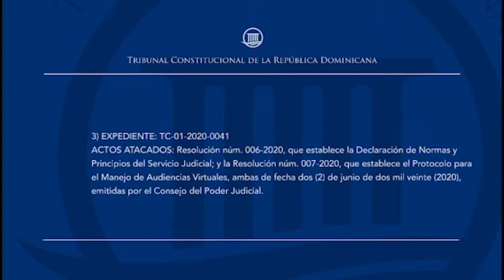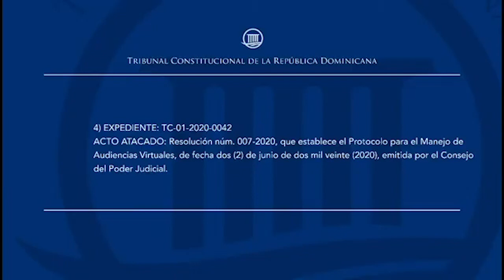CORTE AUDIENCIA PÚBLICA TCRD 29 10 2020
Tribunal Constitucional deja en estado de fallo cuatro expedientes de acción directa de inconstitucionalidad